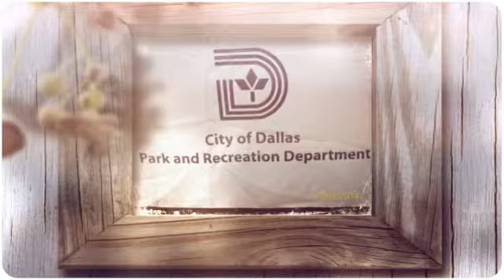Re-Opening of Beckley-Saner Recreation Center